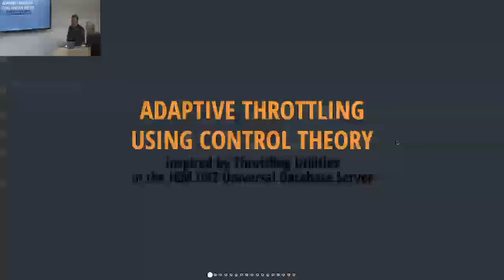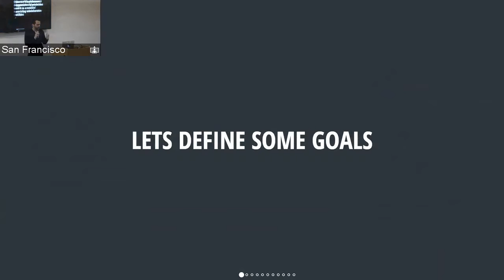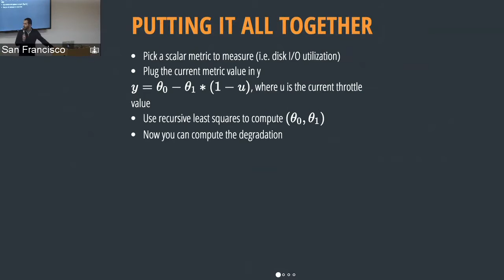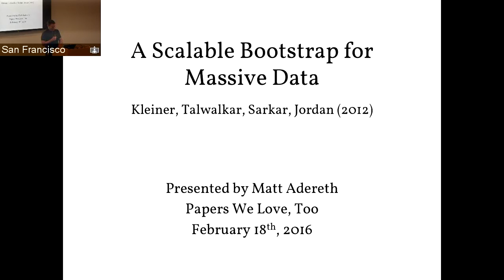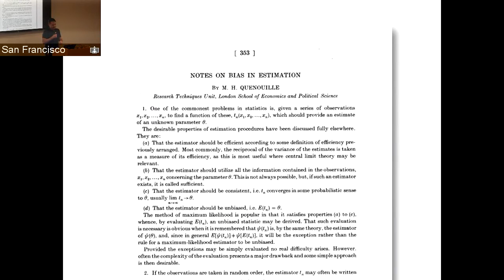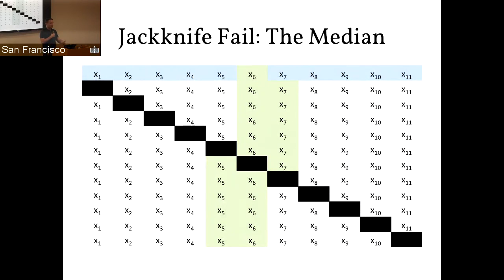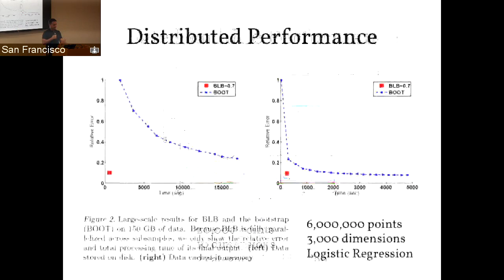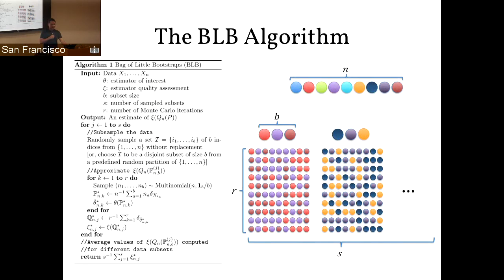PWLSF - 2/2016 - Matt Adereth on "A Scalable Bootstrap for Massive Data"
Mini

Marios Assiotis on "Throttling Utilities in the IBM DB2 Universal Database Server"

Marios' Bio

Marios is the CTO at TubiTV, the world's largest free streaming TV & movie library. His interests include simplifying complex systems, storage and low latency network i/o at scale. A transplant from Cyprus, he spends his free time trying to create the perfect all-American burger.

Main Talk

Matt Adereth from Two Sigma will present "A Scalable Bootstrap for Massive Data" Bootstrapping is a powerful statistical technique for assessing the quality of estimators.  It's computationally intensive and it's not immediately obvious how it could be applied efficiently in a distributed environment.

We'll go through a history of computational methods for assessing estimator quality from the Jackknife Method (1949) to today, explaining why you want to do this and assuming only basic statistical knowledge.  While the paper gets pretty hot and heavy with the math, we'll keep it light.

I love this paper because it's a look at how the world of statistics has to adapt to the new reality of distributed compute.

Matt's Bio

Matt builds tools and infrastructure for quantitative research at Two Sigma.  He previously worked at Microsoft on Visio, focusing on ways to connect data to shapes  In his spare time, he builds ergonomic keyboards using Clojure.

Meeting mechanics

Doors open at 6:30 pm; the presentation will begin at 7:00 pm; and, yes, there will be food.

After the paper is presented, we will open up the floor for discussion and questions then we will head over to the bar!

Remember

PWL SF strictly adheres to the Code of Conduct set forth by all PWL charters.